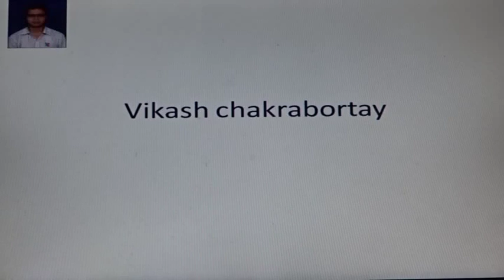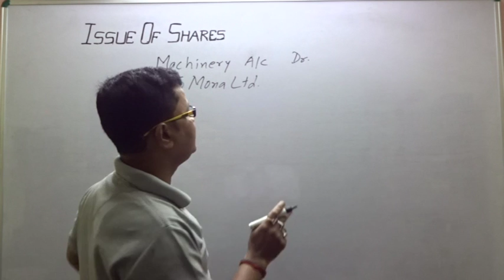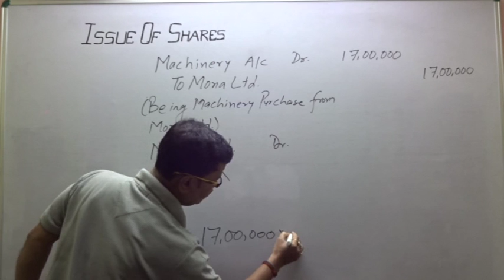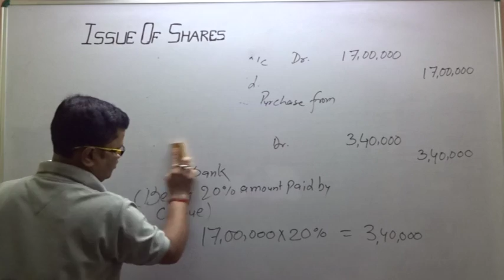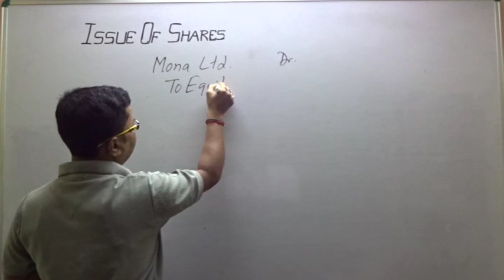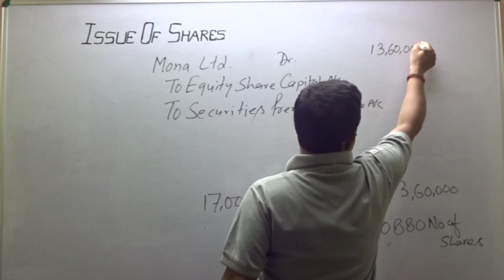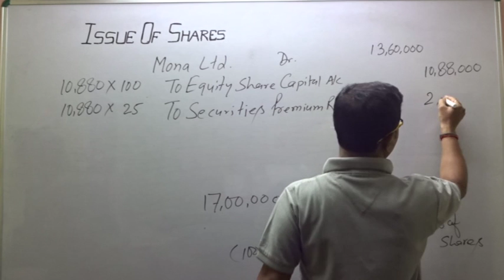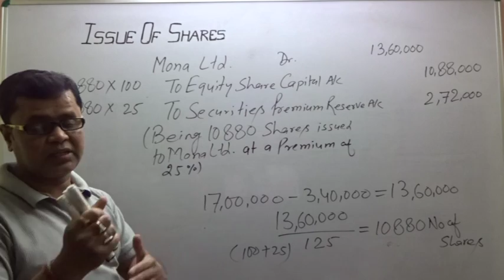Company Account -ISSUE OF SHARES TO VENDORS (QUESTION - 1)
Question: 1. Sona Ltd. purchased machinery costing Rs.17,00,000 from Mona Ltd. Sona Ltd. paid 20% of the amount by cheque and for the balance amount issued Equity Shares of Rs.100 each at a premium of 25%.
Pass necessary Journal entries for the above transaction in the books of Sona Ltd. Show your working notes clearly.
[C.B.S.E. 2013]